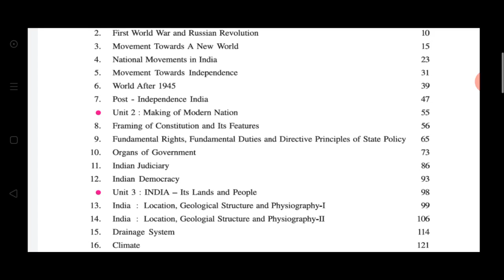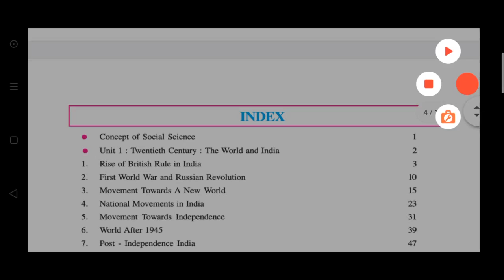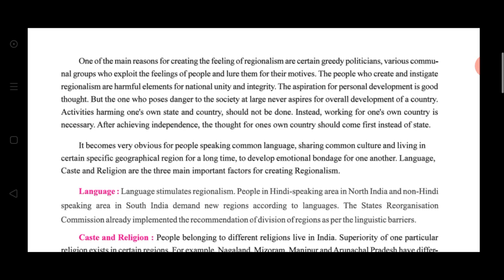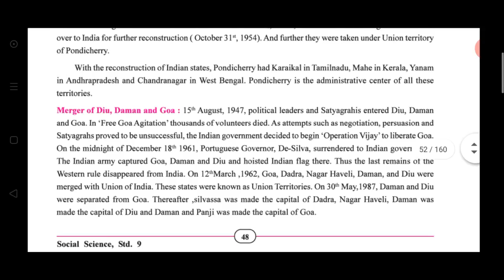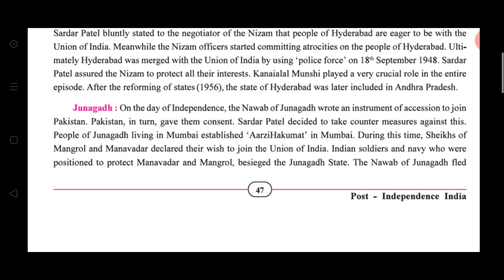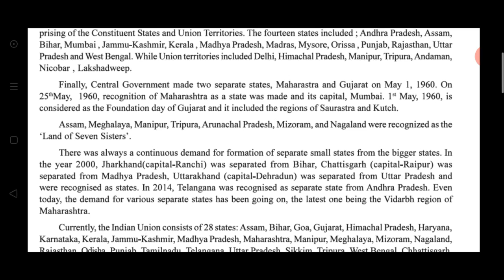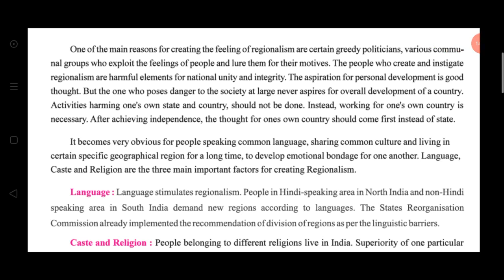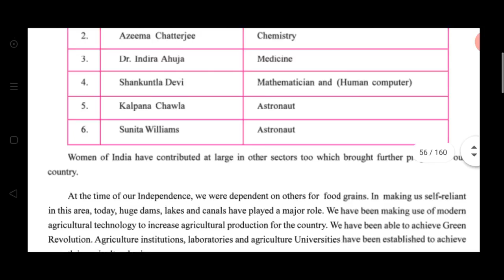STD 9... Social Science...